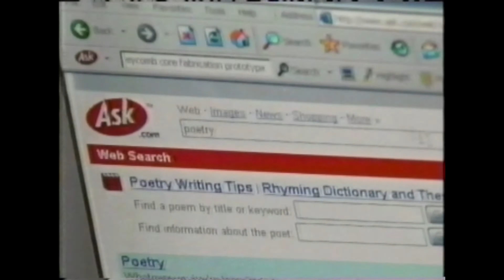Ask.com TV Commercial - "Poetry" (2007)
Apostolos Gerasoulis' 10-year-old son Eli demonstrates how an Ask.com search on poetry might yield the best results than Google.